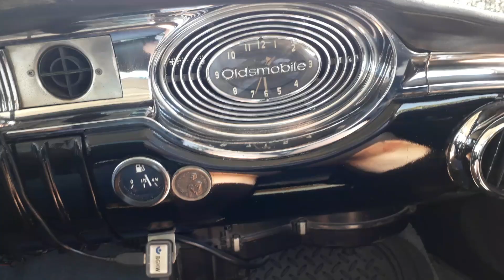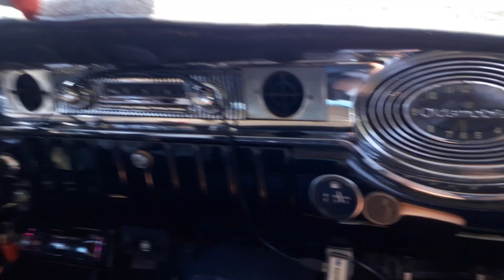КУБА.ЕДУ В Г.ВАРАДЕРО.НЕТ СЛОВ .СУПЕР.А ЛЯ 50-Е ГОДЫ🥰